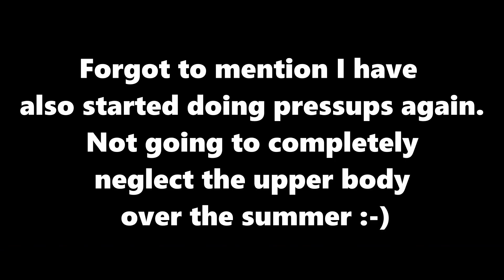My body update | End of the month | Ep. 63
Current body weight 85.7kg